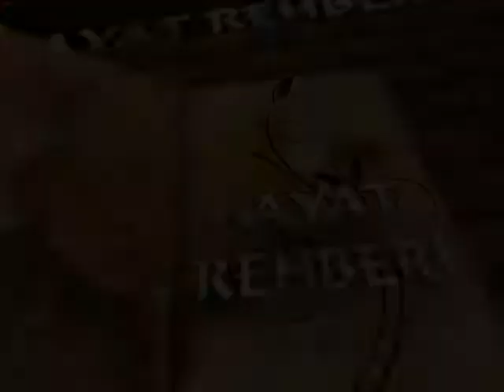ihtiyarlik icin kilavuz yk